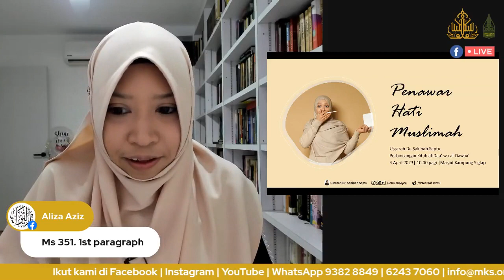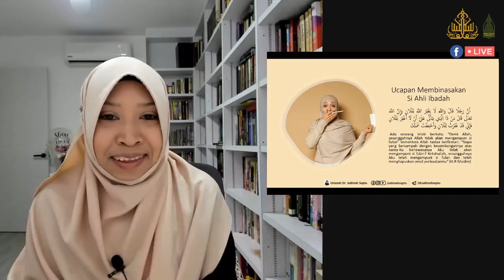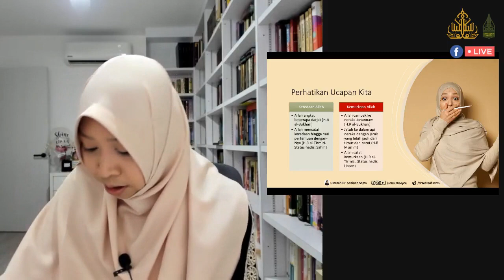C. Lisan Salah Satu Pintu Kemaksiatan (Bahagian 2)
Perbincangan Kitab al-Daa wa al-Dawaa